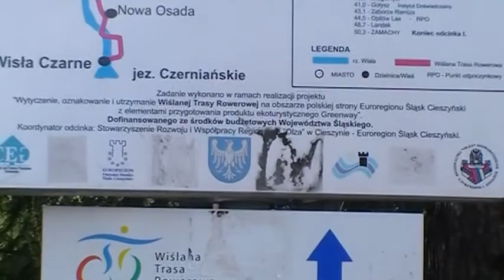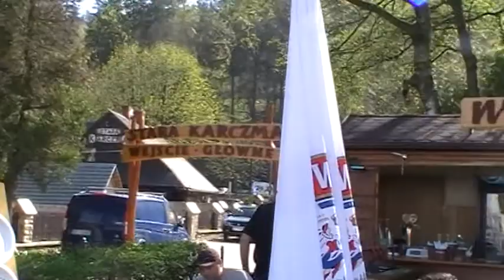Stożek 29 04 2012 3